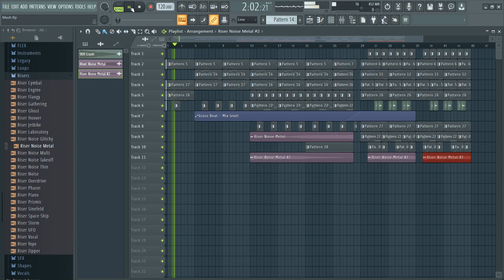Martin Garrix - Rewind Repeat Melodic remake.. Relaxing Music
FL Studio Basic remix of Martin Garrix Melodic Rewind Repeat

No Plugins, All FL Native instruments